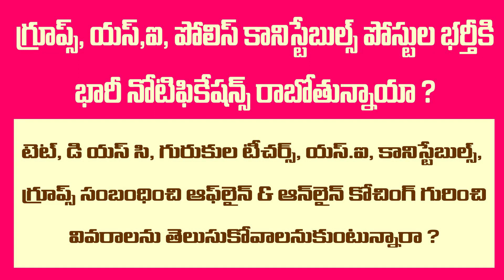నోటిఫికేషన్స్ వివరాల గురించి సూచనలు సలహాలు డైరెక్టర్ లక్ష్మి నారాయణ గారితో డా. రియాజ్ సార్ ముఖాముఖీ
RAMAIAHCOACHING has its own app now.

Online & Offline Coaching For :
TET, DSC, GURUKULA TEACHERS, C-TET, SI, CONSTABLES ,GROUP1,2,3,4,

Our location
Dilsukhnagar, Hyderabad-500060